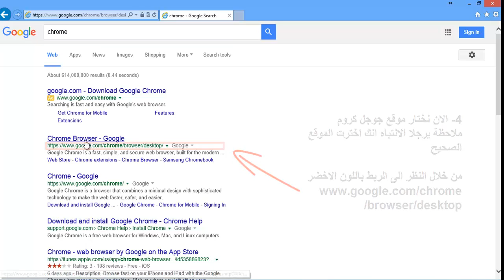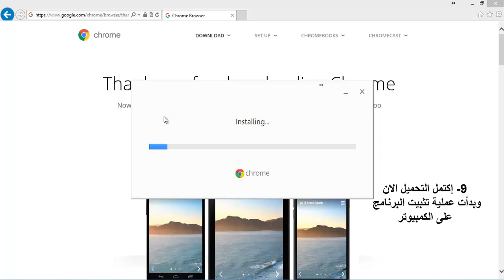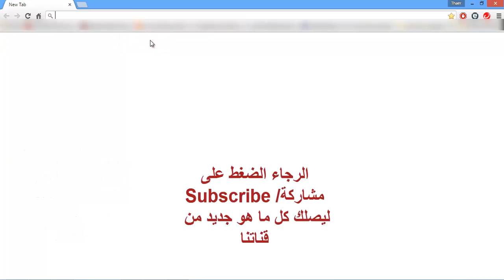تحميل جوجل كروم Download and install Google Chrome